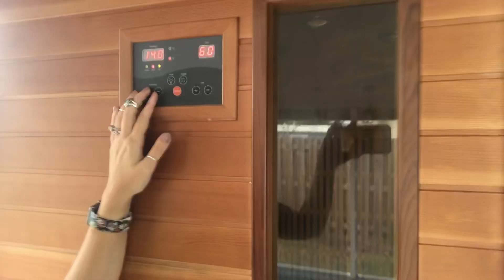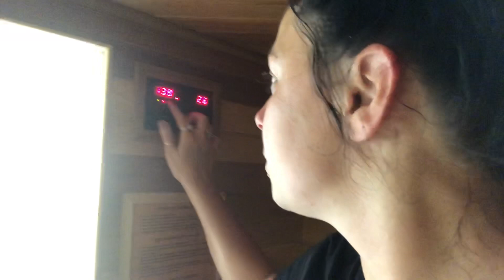Vlogmas l December 4, 2018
It’s Vlogmas Day4! Enjoy!